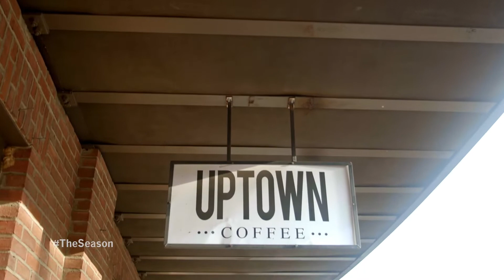The Season: Ole Miss Volleyball - Limitless (2021)